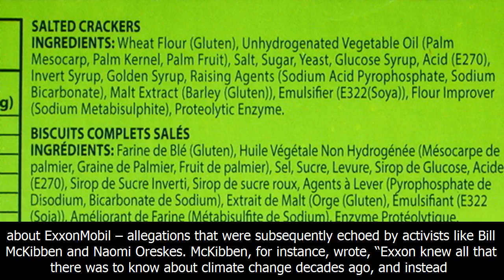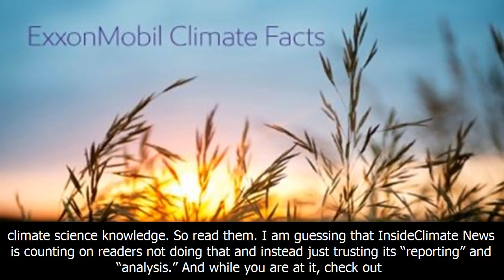When it comes to climate change, read the documents